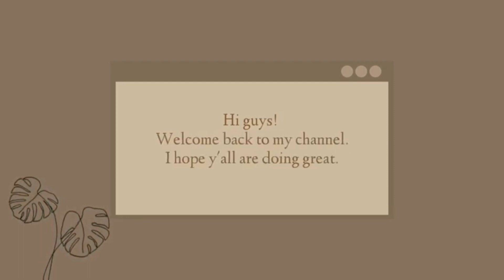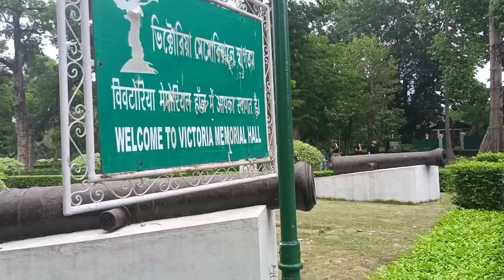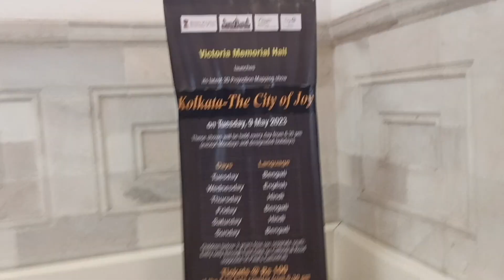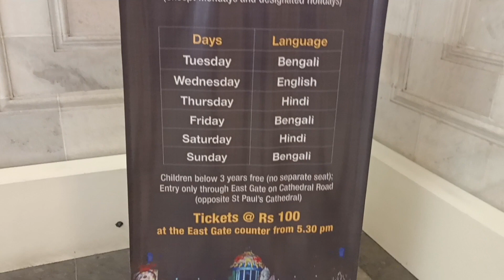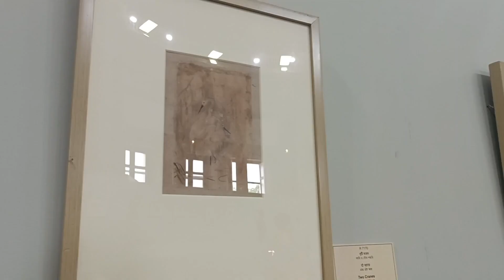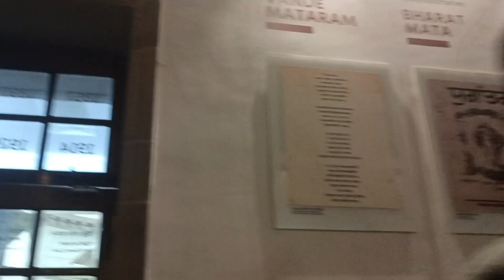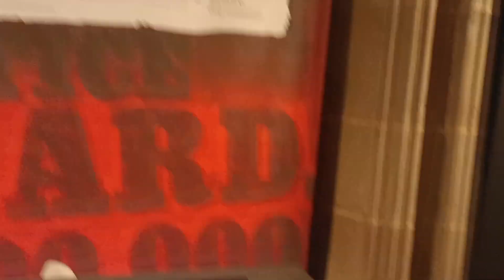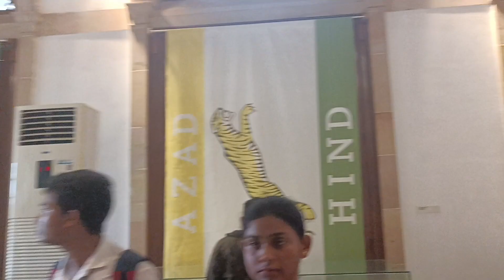//VICTORIA MEMORIAL KOLKATA//LETS EXPLORE BEATUFUL HISTORICAL PLACE//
Capturing beautiful moments at Victoria memorial

thanks for Checking my video 🫰

I hope you like my video & please do support me & help my channel grow🫶🤩